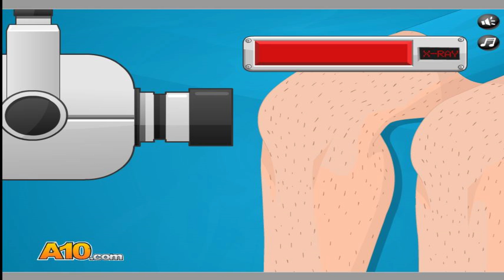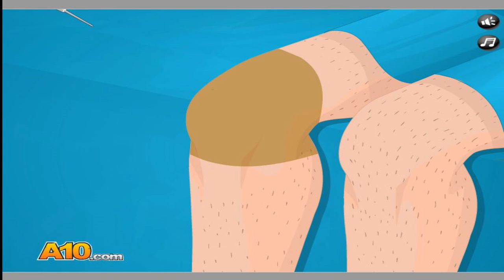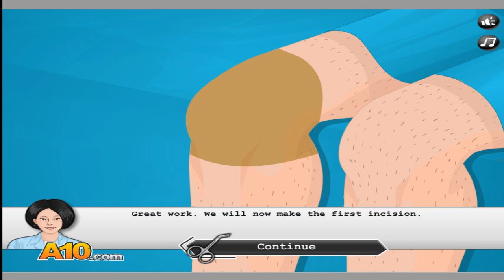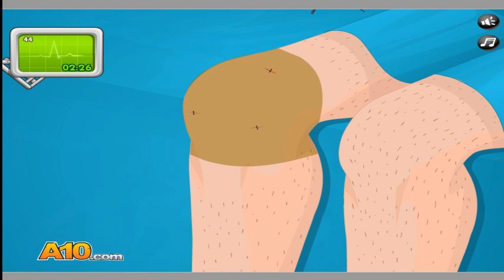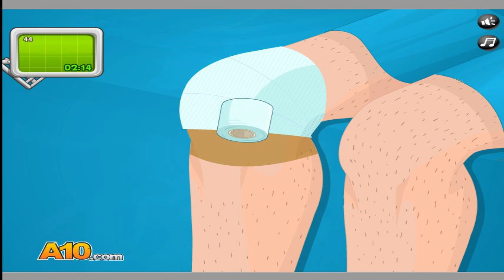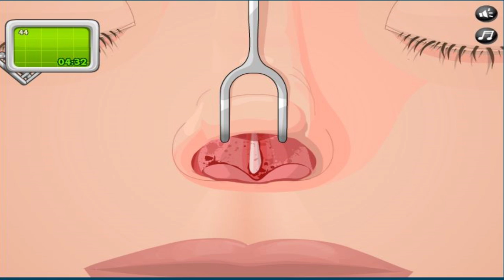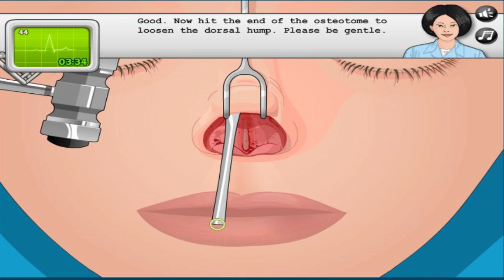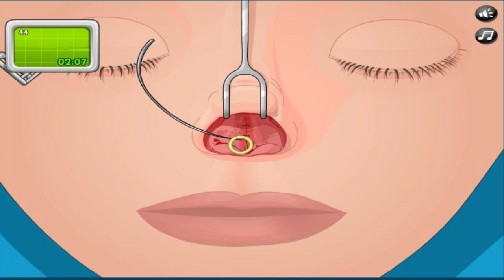Let's give you that Kardashian Nose| Knee and Nose Surgery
If you want to see the best of all Ten Lost Pause Vines Check this out:

Happy Youtubing everybody it's your boi NextGenPhoenixGamer here today and some of our patients are in need of some Knee surgery and a more attractive nose like Kim Kardashian I mean we need to help them breathe easier so I hope you can join me for this wonderful adventure!